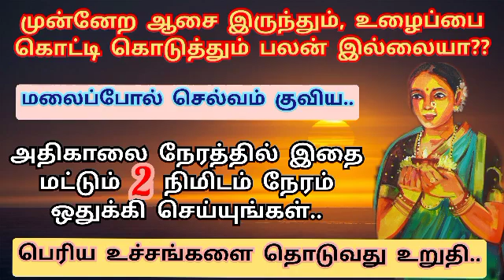முன்னேற ஆசை இருந்தும்,உழைப்பை கொட்டி கொடுத்ததும் பலன் இல்லையா? அதிகாலை இந்த நிறத்தில் இவரை பாருங்கள்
முன்னேற ஆசை இருந்தும், உழைப்பை கொட்டி கொடுத்ததும் பலன்கள் ஏதும் இல்லையா?? அதிகாலை இந்த நிறத்தில் இவரை பாருங்கள்